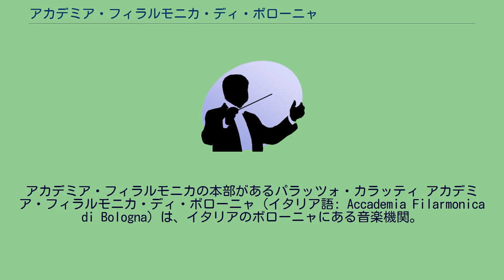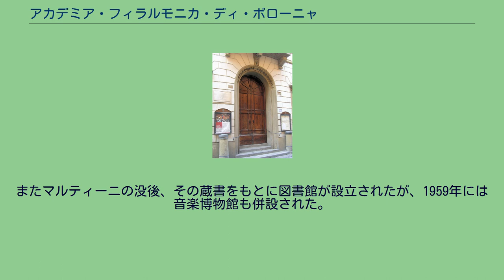アカデミア・フィラルモニカ・ディ・ボローニャ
アカデミア・フィラルモニカの本部があるパラッツォ・カラッティ アカデミア・フィラルモニカ・ディ・ボローニャ（イタリア語: Accademia Filarmonica di Bologna）は、イタリアのボローニャにある音楽機関。
1666年にヴィンツェンツォ・マリア・カッラーティにより音楽家の団体として創設され、1721年の段階で会員は300人を超えていた。
著名な会員として、ジョヴァンニ・パオロ・コロンナ（創設メンバーの一人でもある）、ジャコモ・アントニオ・ペルティ、アルカンジェロ・コレッリ、ジョヴァンニ・マルティーニ、ファリネッリ、アンドレ＝エルネスト＝モデスト・グレトリ、マクシム・ベレゾフスキー、ヨゼフ・ミスリヴェチェクなどがおり、1770年にはヴォルフガング・アマデウス・モーツァルトが入会を認められた。
19世紀から20世紀にかけてはジョアキーノ・ロッシーニ、ジュゼッペ・ヴェルディ、アッリーゴ・ボーイト、ジャコモ・プッチーニ、リヒャルト・ワーグナー、ジュール・マスネ、カミーユ・サン＝サーンス、ジョン・フィールド、ヨハネス・ブラームス、フランツ・リスト、アントン・ルビンシテイン、フェルッチョ・ブゾーニ、オットリーノ・レスピーギらが会員であった。
1804年、アカデミーのもとに音楽学校が創設された。
またマルティーニの没後、その蔵書をもとに図書館が設立されたが、1959年には音楽博物館も併設された。
現在アカデミア・フィラルモニカはコンサート、講演会、展示会などの活動を行っている。